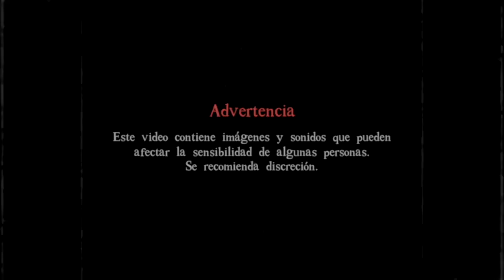👻 FANTASMAS EN BABY CAMS | SEMANA PARANORMAL 2.0 | HeyEstee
▹ 👻 FANTASMAS EN BABY CAMS  | SEMANA PARANORMAL 2.0